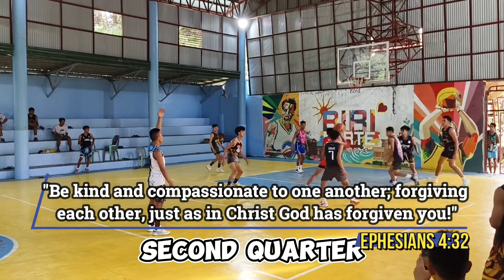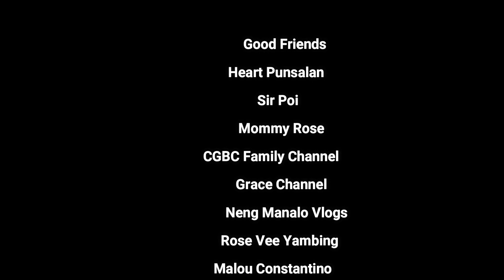CGBC Kablessing vs. Gilas Lanit - First Half | CGBC Friendship Game | Sir JV Sports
Seek the lost this August!

Let's all witness the match between CGBC Kablessings vs. Brooks in Talacu-an Covered Gym. Talacu-an, Leon, Iloilo.